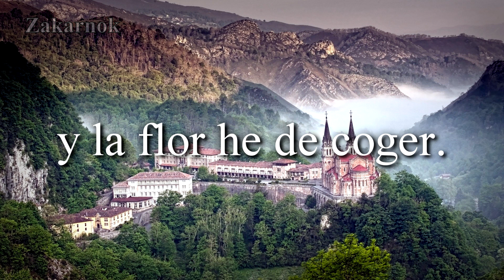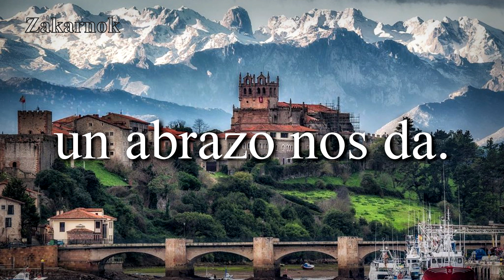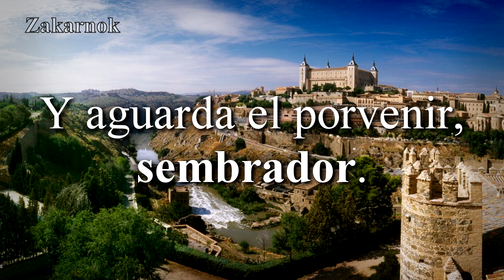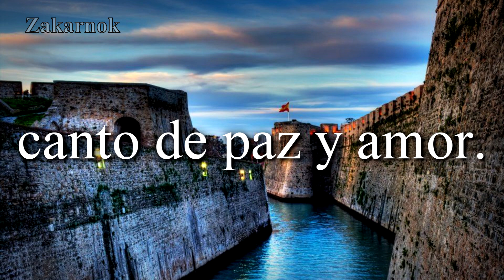Himno de todas las (NO TODAS) Comunidades Autonomas de España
--ESPAÑOL--

00:00 - 02:02 Himno de Galicia (Os Pinos)
02:03 - 03:19 Himno de Asturias (Asturias, patria querida)
03:20 - 06:36 Himno de Cantabria (Himno a La Montaña)
06:40 - 09:16 Himno de Pais Vasco / Euskadi (Eusko Abendaren Ereserkia)
09:17 - 11:00 Himno de Navarra (Himno de las Cortes)
11:01 - 15:33 Himno de Aragón (Himno de Aragón)
15:34 - 17:25 Himno de Cataluña (Els Segnadors)
17:26 - 20:48 Himno de las Islas Baleares (La Balanguera)
20:49 - 25:20 Himno de Valencia (Himno de la Comunidad Valenciana)
25:22 - 29:30 Himno de Castilla-La Mancha (Himno de Castilla-La Mancha)
29:33 - 32:30 Himno de Castilla y León (Himno de Castilla y León)
32:32 - 37:11 Himno de La Comunidad de Madrid (Himno de la Comunidad de Madrid)
37:13 - 40:32 Himno de La Rioja (Himno de La Rioja)
40:33 - 43:06 Himno de Extremadura (Himno de Extremadura)
43:07 - 46:06 Himno de Andalucía (Himno de Andalucía)
46:07 - 49:15 Himno de Ceuta (Himno de Ceuta)
49:16 - 52:13 Himno de Melilla (Himno de Melilla)
52:14 - 54:05 Himno de Las Islas Canarias (Himno de Canarias)
54:06 - 56:04 Himno del Reino de España (Marcha Real o Marcha de Granaderos)

El himno de Murcia no se encuentra porque la Región de Murcia no posee himno oficial, pero si tiene himno la capital de Murcia, Murcia.

--ENGLISH--

00:00 - 02:02 Anthem of Galicia (Os Pinos)
02:03 - 03:19 Anthem of Asturias (Asturias, beloved homeland)
03:20 - 06:36 Anthem of Cantabria (Hymn to the Mountain)
06:40 - 09:16 Hymn of the Basque Country / Euskadi (Eusko Abendaren Ereserkia)
09:17 - 11:00 Anthem of Navarre (Anthem of the Cortes)
11:01 - 15:33 Anthem of Aragón (Anthem of Aragón)
15:34 - 17:25 Anthem of Catalonia (Els Segnadors)
17:26 - 20:48 Anthem of the Balearic Islands (La Balanguera)
20:49 - 25:20 Anthem of Valencia (Anthem of the Valencian Community)
25:22 - 29:30 Anthem of Castilla-La Mancha (Anthem of Castilla-La Mancha)
29:33 - 32:30 Anthem of Castilla y León (Anthem of Castilla y León)
32:32 - 37:11 Anthem of the Community of Madrid (Anthem of the Community of Madrid)
37:13 - 40:32 Anthem of La Rioja (Anthem of La Rioja)
40:33 - 43:06 Anthem of Extremadura (Anthem of Extremadura)
43:07 - 46:06 Hymn of Andalusia (Hymn of Andalusia)
46:07 - 49:15 Anthem of Ceuta (Anthem of Ceuta)
49:16 - 52:13 Anthem of Melilla (Melilla Anthem)
52:14 - 54:05 Anthem of the Canary Islands (Anthem of the Canary Islands)
54:06 - 56:04 Hymn of the Kingdom of Spain (Royal March or March of Grenadiers)

The country of Murcia is not found because the Murcia Region does not have it official, but it does have the capital of Murcia, Murcia.